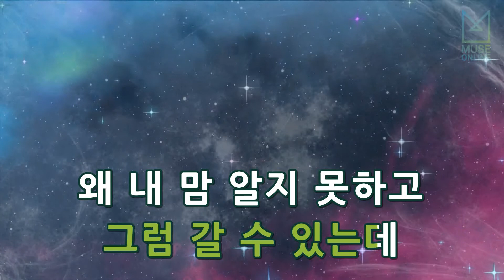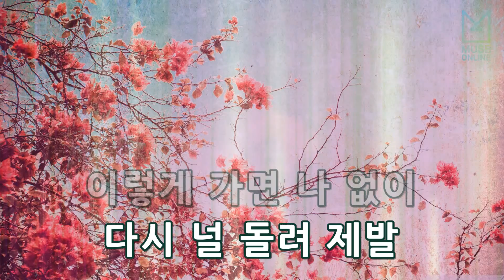[뮤즈온라인] 주(JOO) - 뒤돌아봐 (신데렐라 언니 OST)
주(JOO) - 뒤돌아봐 (신데렐라 언니 OST)

작사 : 조종수
작곡 : 조종수